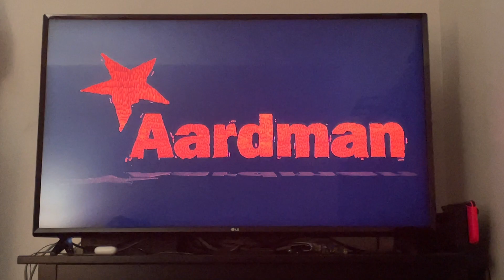Columbia Pictures / Sony Pictures Animation / Aardman (2011)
Taken from the Arthur Christmas Blu-ray

Captured on iPhone 12